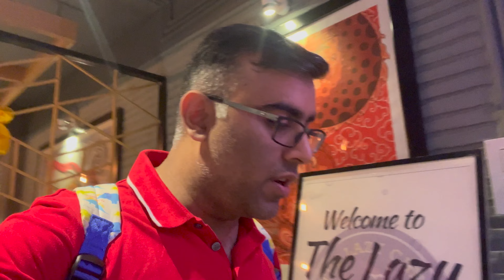40th vlog | hum pahuche gangtok ki andheri sadko par | Bhavi ki masti